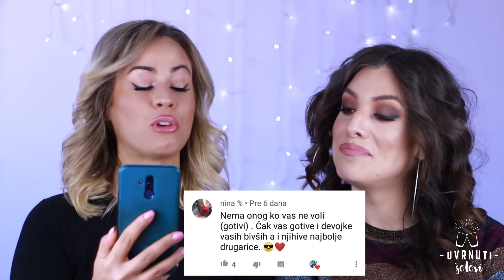OČEKIVANJA VS REALNOST U SEKSU 🤭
Šta očekujemo a šta se zapravo dešava kada prigušimo svetla i pustimo Berry White-a ?

Naša Ask MiM platforma na kojoj možete dobiti odgovor i savet na sve što vas muči:

uvrnutisotovi